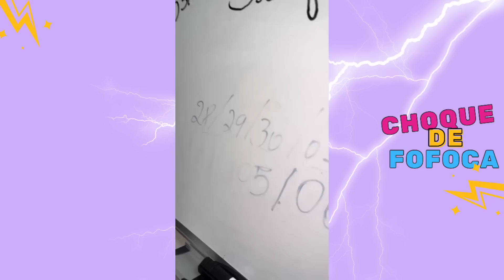HYTALO FEZ VOTAÇÃO QUEM ESCOLHEU QUEM PARA A VIAGEM? VEJA! 👀😱